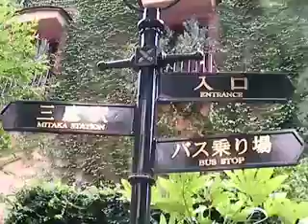ケン散歩 吉祥寺/Tokyo Kichijoji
今回は吉祥寺をぶらりしてみました。